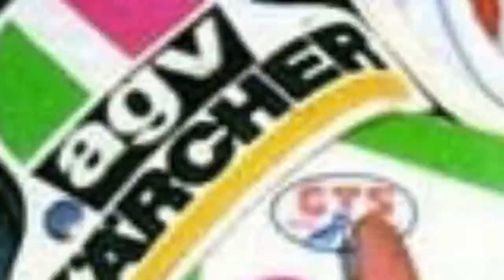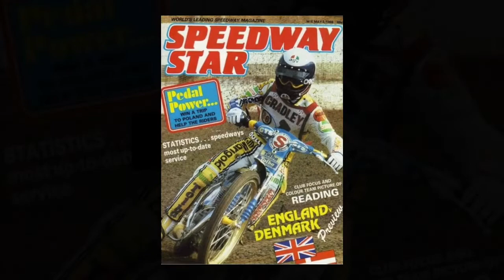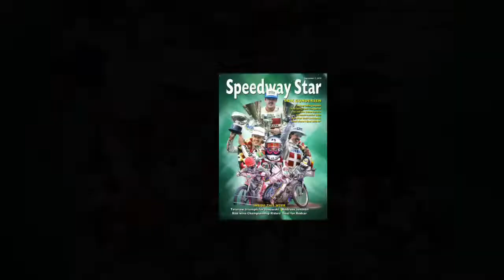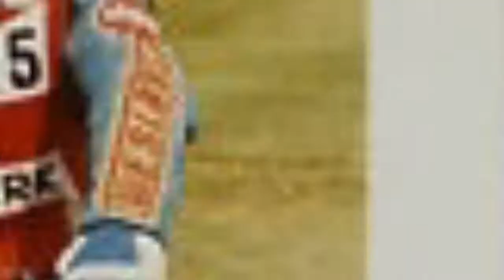The Erik Gundersen Story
The Erik Gundersen Story is about a (3) Time World Speedway Champion, his accomplishments and the tragedy that became him in 1989.
A real inspiration to all, Erik has proven himself a champion in life, and on the speedway track. His story is tragic and a success at the same time. Sad his career was cut short by the accident. Who knows how many more World Speedway Championships Erik would have won?